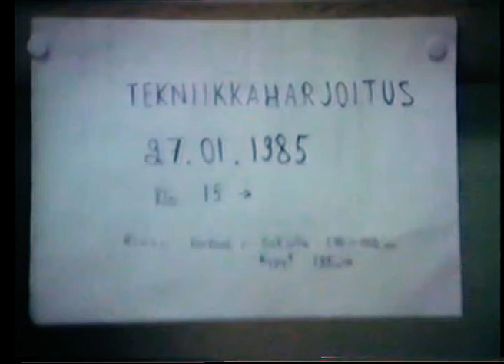Tekniikkaharjoitus 27.1.1985 Lukion salissa / Jari Haavisto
Tekniikkaharjoitus Sodankylän lukion salissa 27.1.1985. Kova harjoitus toi tulosta ja kuukausi ennen halli SM-kisoja korkeus 210 oli ihan jokapäiväistä harjoituksissa. Kolme viikkoa tästä eteenpäin oli kipsi jalassa vasemman jalan kehräsluun irrottua harjoituskilpailussa kesken vauhdin juoksun.